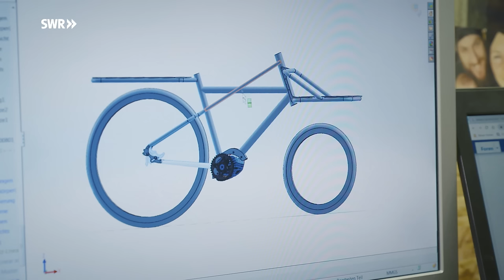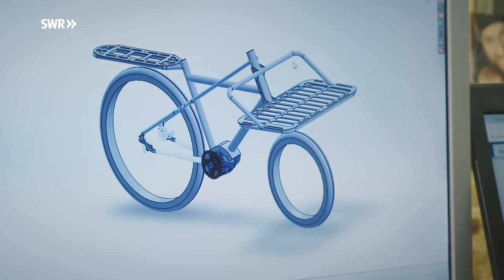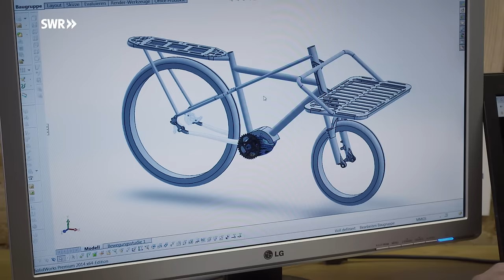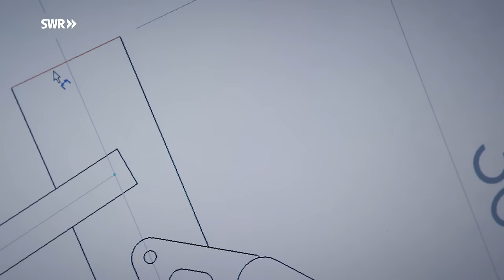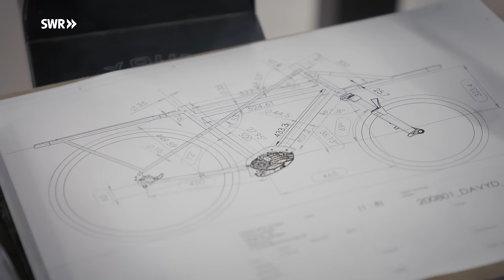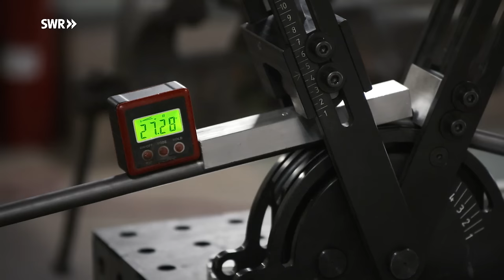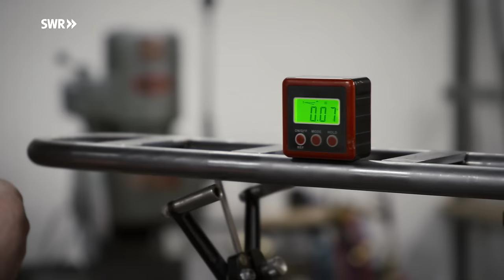Wie man ein Fahrrad baut | SWR Handwerkskunst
Das Fahrrad als Lifestyle-Produkt, Statussymbol und Accessoire: Die Suche nach dem Besonderen, Einzigartigen lässt kleine Radmanufakturen im Lande aufblühen. Rahmenbau gilt als die Königsdisziplin. Der Rahmen gibt dem Rad Charakter. Sie ist die zentrale Konstruktion, die alle Teile trägt und verbindet und dafür sorgt, wie sich das Rad fährt. Doch nur ganz wenige nehmen diese Herausforderung an. Nicht einfach bloß Komponenten zusammenschrauben, sondern den Fahrrad-Rahmen selbst konstruieren und eigenhändig bauen! Gerade mal 20 Rahmenbauer gibt es in Deutschland. Er ist so einer: Im badischen Pforzheim baut Alexander Clauss Räder aus Stahl. Jedes ist ein handgemachtes Unikat und ﬁrmiert unter „Portus“ - so hieß Pforzheim unter den alten Römern.
Der Schwarzwälder hat sich spezialisiert auf Lastenräder. Schon seit Ende des 19. Jahrhunderts haben diese Räder eine lange Tradition als Kurierfahrzeug, rollende Werkstatt - oder gar als mobiler Espresso-Stand. Dank verstopfter Straßen, Elektro-Antrieb, neuem Style und Kaufprämien erlebt dieser Typ heute ein beeindruckendes Revival.
Was macht der Maschinenbau-Ingenieur und Tüftler aber anders als andere? Seine Idee heißt: „Compact Cargo-Bike“. Die eﬀektive Länge ist im Grunde identisch mit der eines normalen Fahrrads. Trotzdem kann man mit dem kompakten Lastenrad locker Kinder und Einkäufe mitnehmen. Sein Terrain ist die Stadt. Klimafreundlich, geräuscharm und immer an der frischen Luft dank Fahrverhalten und Elektromotor ist das nicht einmal besonders mühsam. So geht Zukunft.

Autor: Jochen Loebbert
Kamera: Heiko Bokern
Ton: Adrien Gacon und Marco Evangelista
Schnitt: Monika Agler
Sprecher: Rolf Hüffer
Produktion: teamWERK. Die Filmproduktion GmbH
Produzenten: Monika Agler und Günter Moritz
Redaktion: Carmen Lustig
Social Media Redaktion: Land und Leute RP online